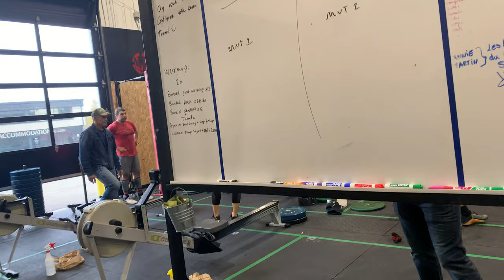match hors concourss